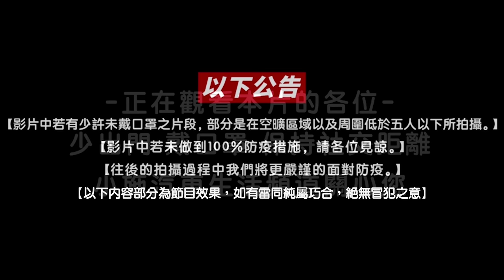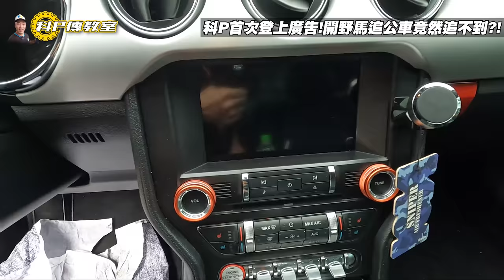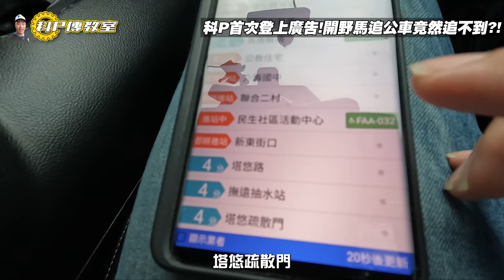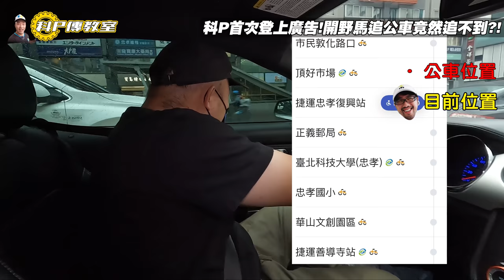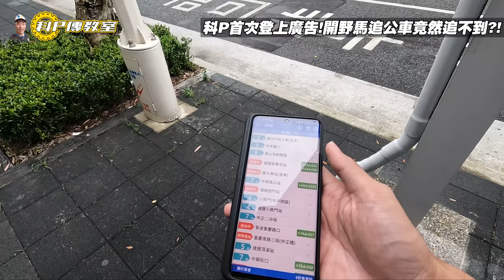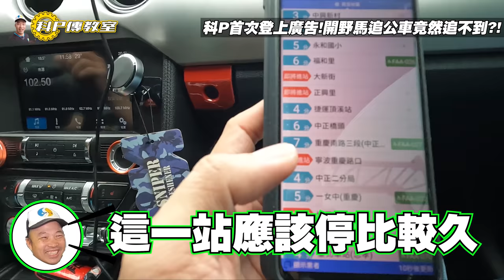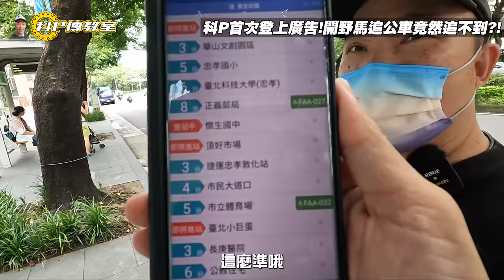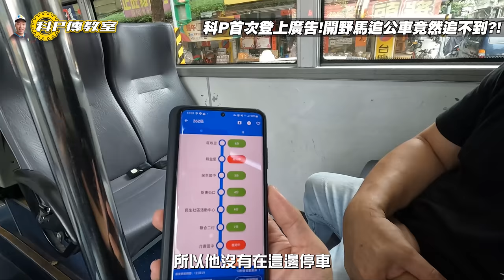【科P傳教室 EP129】小施跟科P在路上趴趴走?!野馬跟公車哪邊比較快?!/2016 FORD MUSTANG ECOBOOST 2.3T